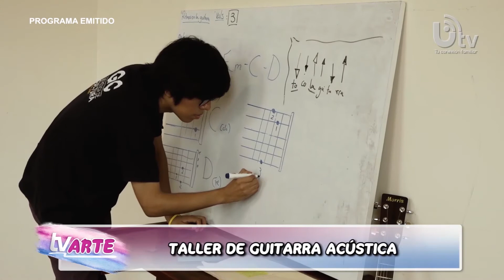MUSEO METROPOLITANO DE LIMA ENSEÑA A TOCAR GUITARRA - TV ARTE